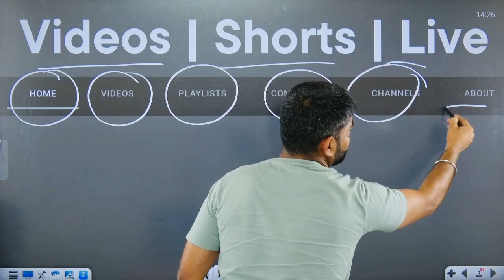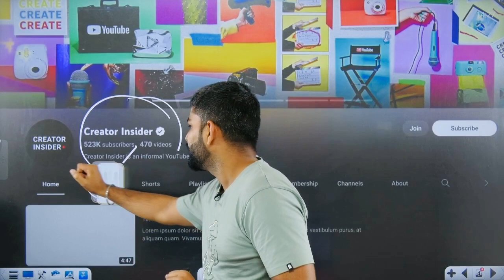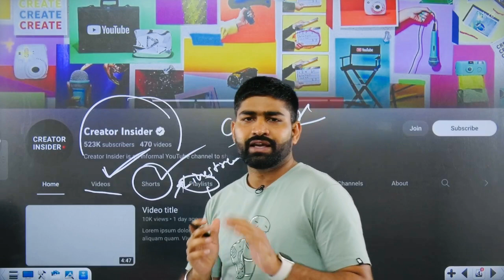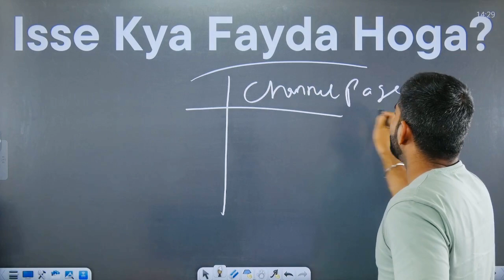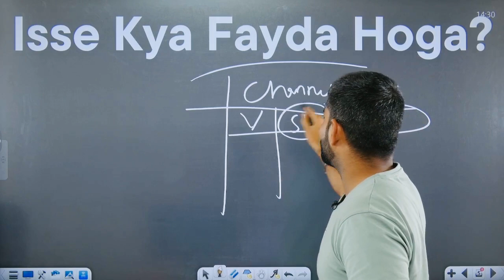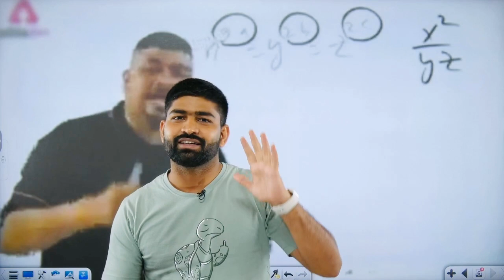Live, Videos, Shorts New YouTube Update!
Watch these videos if you are starting a youtube channel